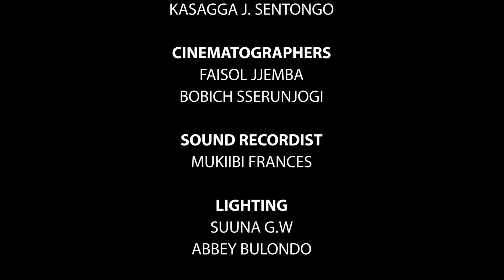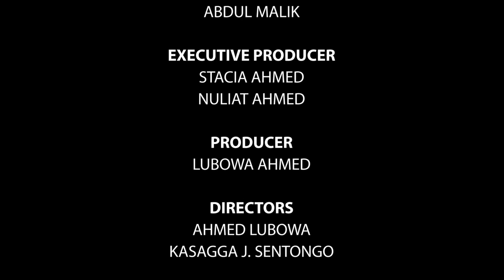Akalyamagwa Episode 161